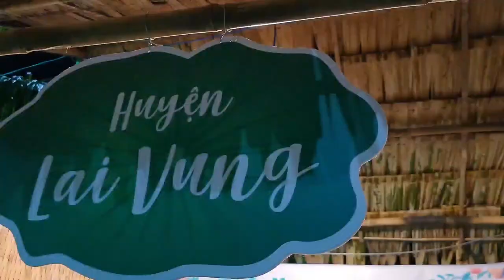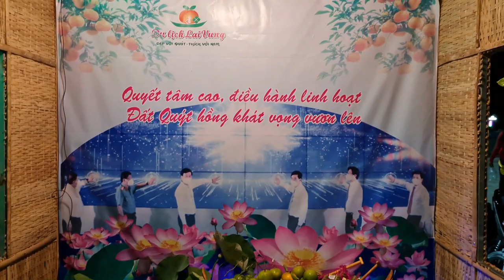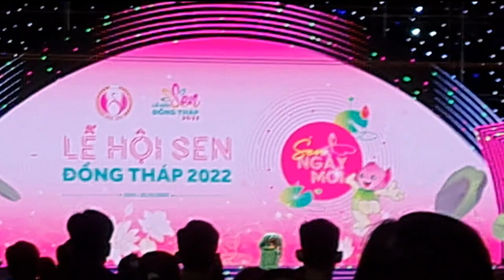Invector 115 - How to Make RGB Leds Art Deco